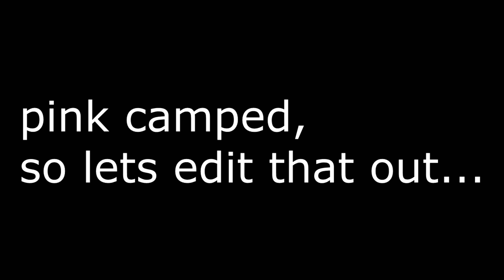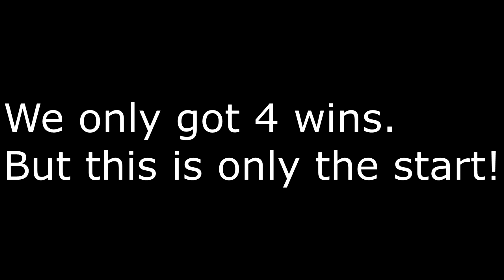How many Wins can we get in 2 Hours? | Bedwars Gameplay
sorry, got the wins messed up so the win counter is a bit messed up...